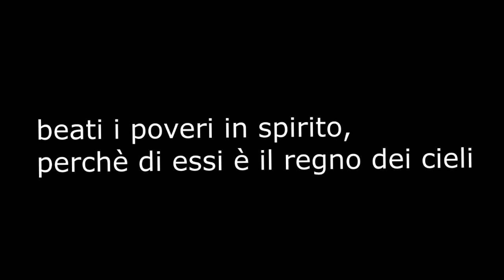Beati Wasef Choccata 3C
Un piccolo estratto di alcune delle Beatitudini come raccontate da Matteo (Mt 5, 1-12). Lavoro eseguito da Stefano e Aymar di 3C